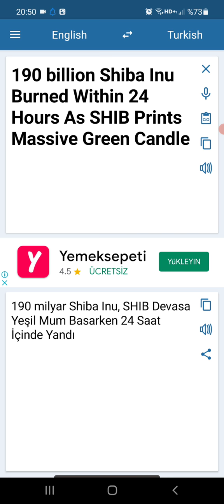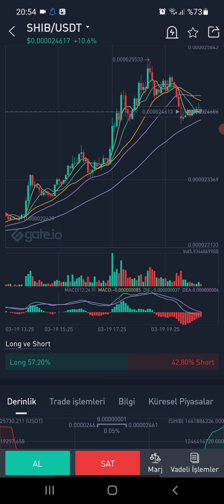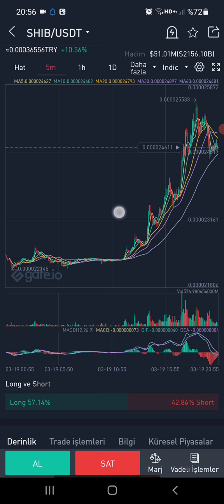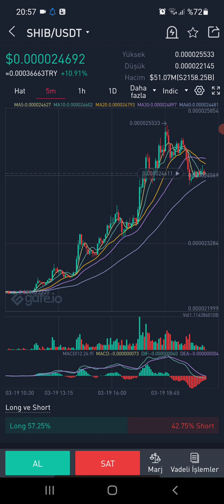🔥SHIBA 🔥190 M YAKIM GELDİ BEKLEDİĞİMİZE DEYDİ🚀⚡🚀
shiba coin
shiba inu
shiba coin nedir
shiba try
shiba binance
shiba twitter
shiba yorum
shiba coin kaç tl
shiba analiz
shiba arz
shiba alınır mı
shiba anlık
shiba army
shiba arzı ne kadar
shiba amazon
shiba al
a shiba inu coin
a shiba in you
a shiba korean
a shibal meaning
a shiba inu bark
shiba burn
shiba bone
shiba binance tr
shiba btcturk
shiba binance try
shiba burn twitter
shiba bscscan
b shiba coin
b sharetoken
plan b shiba inu
plan b shiba tahmini
plan b shiba twitter
toshiba b scan
shibatafenderteam b.v
shiba blanc
shiba coin grafik
shiba coin kaç dolar
shiba coin binance
shiba coin haberleri
shiba coin ne kadar
c_shiba 78
shiba c
shiba token.c
shibarium c'est quoi
shibaswap c'est quoi
shibani c munshi md
shiba c'est quoi
shiba çıkış fiyatı
shiba çıkış tarihi
shiba çıkar mı
shiba çeviri
shiba çakıldı
shiba çizelge
shiba çevirici
shiba çöktü
shiba dolar
shiba dog
shiba dogecoin
shiba değeri
shiba dolar grafik
shiba doge token
shiba düşer mi
shiba dolar fiyatı
shibani d
shibaura d 238
d&d 3.5 shiba protector
shibaura d
shiba ekşi
shiba elon musk
shiba en yüksek kaçı gördü
shiba etherscan
shiba en fazla ne kadar olur
shiba en yüksek
shiba elon
shiba euro
e shibahara
e shiba inu coin
e shibahara tennis
etoro shiba
shiba e akita
shiba e akita differenze
shiba e new dog
shibatacasa e presentes
shiba fiyat
shiba forum
shiba floki
shiba fiyat tahmini
shiba faucet nedir
shiba fiyat geçmişi
shiba fantom
shiba forum yorum
f-stop shibata
shiba grafik
shiba geleceği
shiba game
shiba grafik tl
shiba güncel fiyat
shiba geçmiş veriler
shiba galaxy
shiba güncel haberler
g shibasaki
g shiba coin
g shiba price
g shiba coin price
g. shibasaki transfermarkt
g shiba crypto
g shibasaki nrl
g shibasaki pes 2021
shiba artar mı
shiba poocoin
shiba gelecek
shiba kaç olur
shiba haberleri
shiba hesaplama
shiba hacim
shiba hedef
shiba holders
shiba hangi ülkenin
shiba hisse
shiba hedef fiyat
h shibata dds
shiba h
h_shibasyon
nidec shibaura (h.k.) limited
zhejiang shibao-h
みんカラ h.shibata
shiba ınu
shiba ınu coin
shiba ınu metaverse
shiba ınu twitter
shiba ınu nedir
shiba ınu grafik
shiba ınu fiyat
shiba ınu games
poocoin shiba
shiba düşüyor
shiba inu yorum
shiba investing
shiba inu fiyat
shiba inu köpek
shiba inu twitter
shiba inu grafik
shiba inu metaverse
i shiba inu to naira
i shiba to usd
i shiba inu
i shibata sensei aikido
i shiba coin price
i shibal meaning
i shiba dog
i shiba you
shiba jeff bezos
shiba jump
shiba junior
shiba january 2021
j shiba coin
j shiba crypto
j sharetoken
shiba i n u
j.p. shibayama
j-ann’s shibas
shiba kaç tl
shiba köpek
shiba kaç dolar
shiba köpek fiyat
shiba kimin
shiba kripto para
shiba kaç adet
shiba kaç tl olur
kou shibasaki
k. shibasaki
shiban k koul
sheebah k
shiba k town
shiba lambo
shiba listeleme
shiba lite
shiba lambo coin
shiba logo
shiba listelenecek
shiba lands
l shiba inu
shiba l
shibaswap l
travis l. shiba md
l & s shibacon (thailand) co. ltd
l'enquête shiba
l'avenir du shiba inu
l'avenir de shiba inu
shiba metaverse
shiba mining
shiba musk
shiba madenciliği
shiba musk token
shiba maden
shiba mining calculator
shiba milyarderi
m.shibata
m. shibasaki
eric m shiba
ragnarok m shibam anger
shibaeva.m tiktok
shiba m coin
shiba ne kadar
shiba nedir
shiba neden düşüyor
shiba ne demek
shiba nft
shiba news
shiba ne olacak
shiba ne kadar olur
n_shibaev
shiba n
motor shibaura n843
shibas n p
shiba n travellers
shiba inu price
shiba on robinhood
sheebah n
shiba oyunu
shiba ocak 2021
shiba oyun tokeni
shiba ortaklık
shiba ocak 2022
shiba osilatör
o sahiba
o sahiba o sahiba mp3 download
o shiba inu
o sahiba status
o shiba o'shiba
o sahiba kumaoni song
o sahiba hd
o sahiba ringtone
shiba ödeme
shiba özellikleri
shiba öngörü
shiba ödeme aracı
shiba ön satış
shiba öngörüleri
shiba ön satış fiyatı
shiba ödül
shiba projesi
shiba paribu
shiba price
shiba para birimi
shiba pump
shibaswa p
shibaura p 185 f
shibaura p 155 f
shibaura p 17 f
shiba p. chatterjee
shibaura p21f
shiba p
shibaura p 17
shiba robinhood
shiba rain
shiba robinhood listeleme
shiba robinhood listing
shiba resmi
shiba reddit
shiba resmi sitesi
shiba rekoru
r shibarmy
r shiba inu coin
r shibadults
r/shibarmy twitter
shiba coin tr
r/shiba token
r/shiba coin
r/shiba crypto
shiba son dakika
shibaswap
shiba son durum
shiba sohbet
shiba sahibi
shiba social club
shiba swap coin
shiba satın al
shiba coin tl
shiba coin geleceği
shiba şuan kaç tl
shiba şirketi
shiba şuan kaç dolar
shiba şubat 2021
shiba şuan alınır mı
shiba şubat
shiba şikayet
shiba tl
shiba tradingview
shiba token